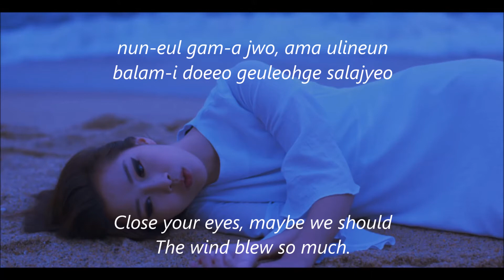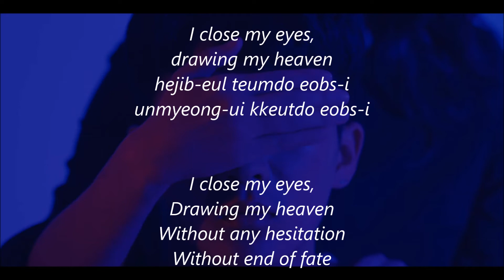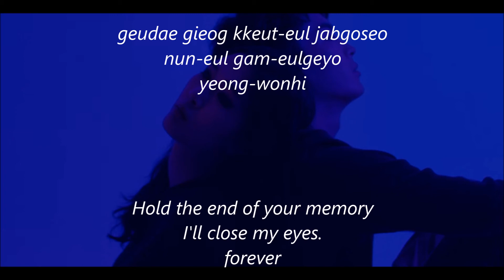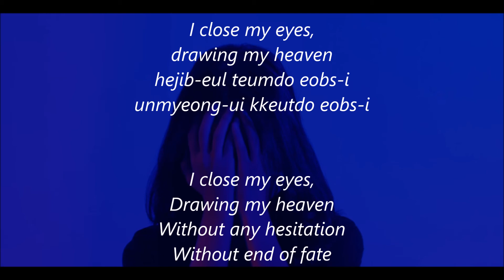Ashmute (애쉬뮤트) - Heaven [Rom/Eng Lyrics]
//Hangul Lyrics//

난 너를 안고 넌 나의 품에
숨을 내쉬어 줘, 난 하늘을 담을게
눈을 감아 줘, 아마 우리는
바람이 되어 그렇게 사라져

차가운 세상이 무너지고
24hours 내 곁에 남아줄
너만을 그리고
그대 기억 끝을 잡고서
잠을 이룰까요?
영원히

drawing my heaven
아무도 모르게
Don’t say anything
시간을 멈추고
I close my eyes,
drawing my heaven
헤집을 틈도 없이
운명의 끝도 없이

두려워하지 말아줘
나른한 네 숨을 내쉬어줘
너와의 이 순간이 영원하길 바래
이제는 꿈을 꾸려해
Oh love, falling to heaven
우리는 연기가 되어
끝없이 사라져

24hours 내 곁에 남아줄
너만을 그리고
눈을 감을게요
영원히

drawing my heaven
아무도 모르게
Don’t say anything
시간을 멈추고
drawing my heaven
헤집을 틈도 없이
운명의 끝도 없이

아무 말 하지 말고 나를 믿고 따라와
우리의 천국이야 내게 몸을 맡겨줘
영원한 사랑을, 영원한 축복을

-I think its eng lyics but i dk